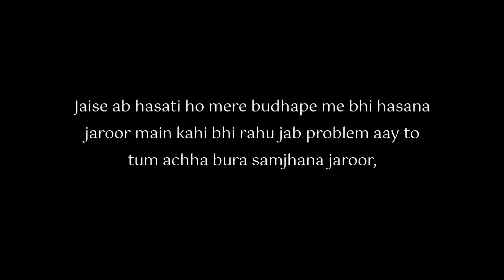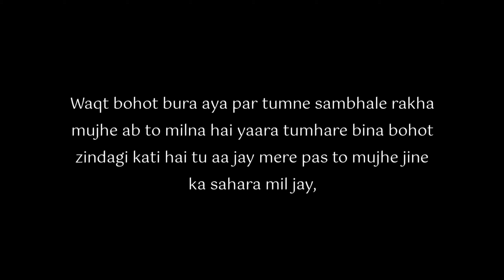Tumse Bohot Baatein Karni Hai | Emotional Poetry Status | Hindi Shayari | Govind Singh Poetry